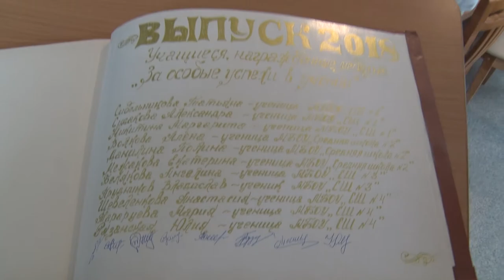Десна-ТВ: Торжественный прием выпускников-медалистов в администрации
Отзвенели последние звонки в школах, закончились государственные экзамены. В нашем городе стало доброй традицией чествовать выпускников, достигших высоких результатов в учебе. И сегодня, 29 июня, выпускники, закончившие школу на отлично, приглашены в администрацию для торжественного вручения медалей.